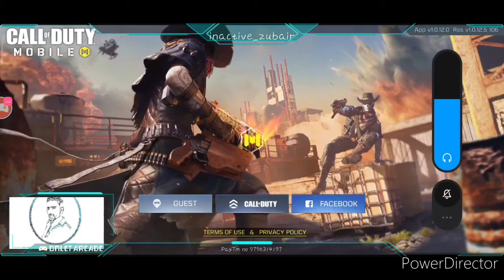Call of duty | Gun Game | INACTIVE ZUBAIR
This Give This Video
Big Thumbs-up
         And
share and also don't forget to